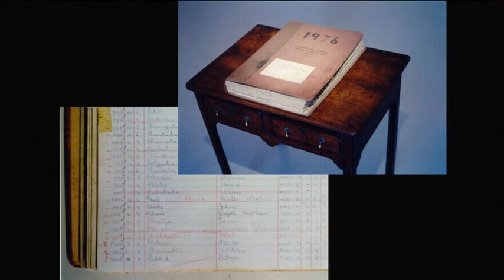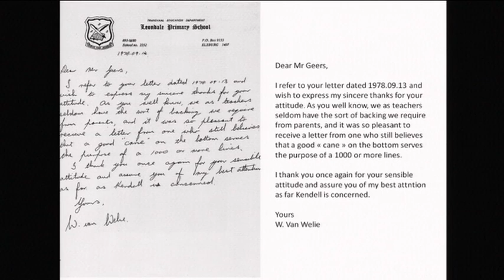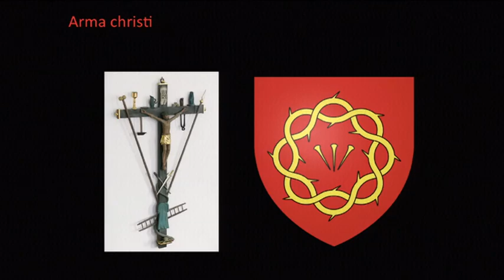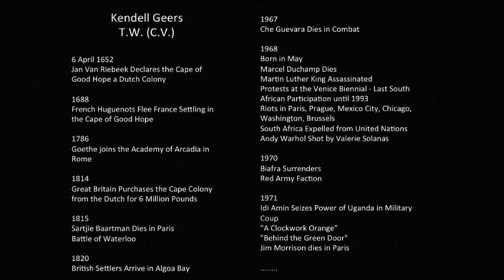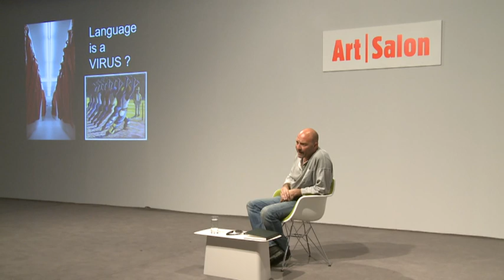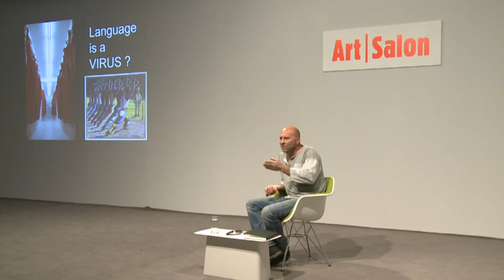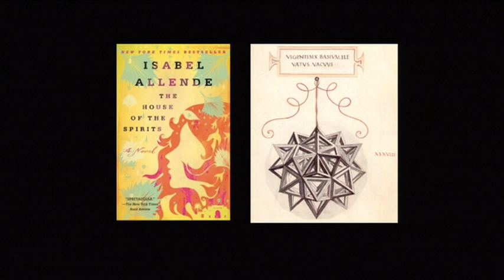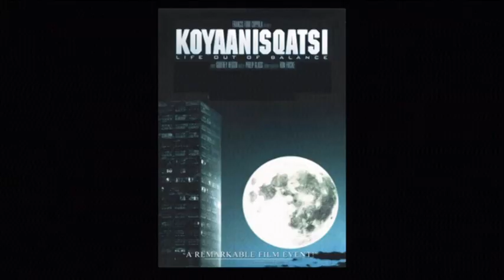Conversations | Salon | Artist Talk | Manifesta 9: FIRED UP by Kendell Geers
Kendell Geers, Artist, Brussels